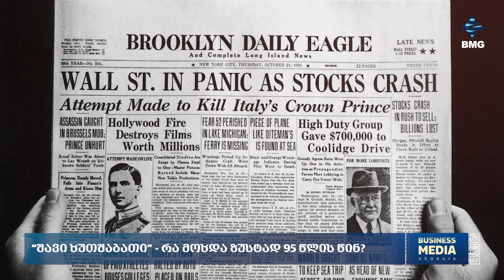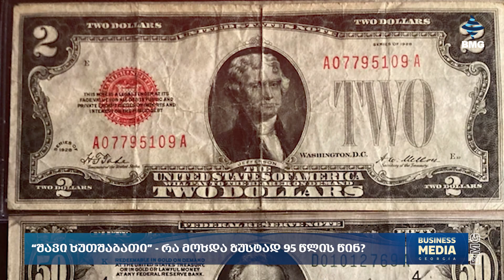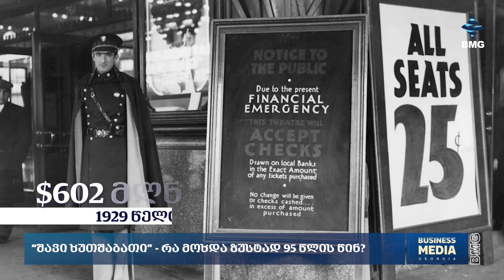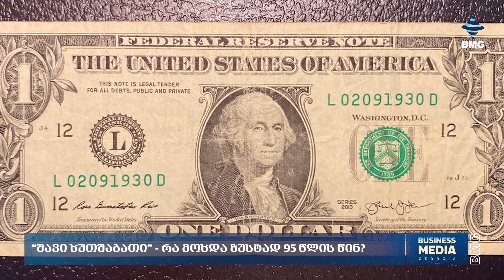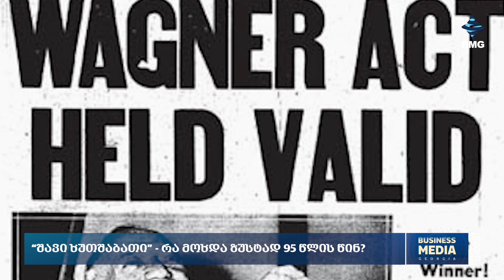“შავი ხუთშაბათი” - რა მოხდა ზუსტად 95 წლის წინ?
ზუსტად 95 წლის წინ, 1929 წლის 29 ოქტომბერს, ხუთშაბათს, უოლ სტრიტზე აქციები რეკორდულად დაეცა. უმუშევრობა, გაკოტრებული ბანკები და არაერთი გადაწყვეტილება სახელმწიფოს მხრიდან, რომელმაც სიტუაცია ვერ გამოასწორა, ასე გამოიყურებოდა პერიოდი, რომელიც ისტორიაში შავი ხუთშაბათის სახელით შევიდა. რა მოხდა შავ ხუთშაბათს და როგორ განვითარდა შემდგომი მოვლენები?